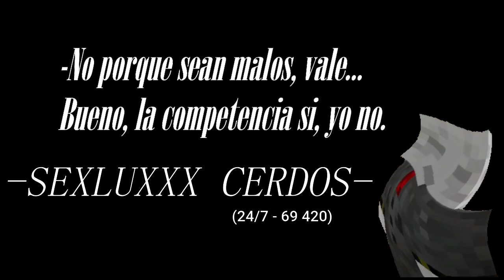¡CONSIGO LLEGAR al RANK 50 de CUBECRAFT! [Skywars SOLO vs DÚO] - TOP JUGADOR COMPETITIVO